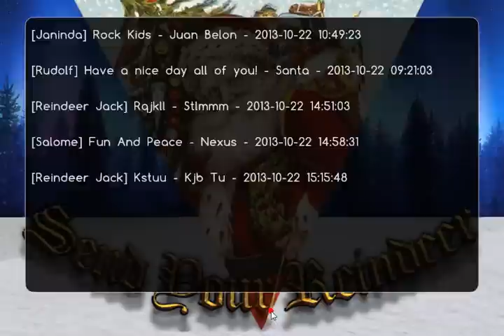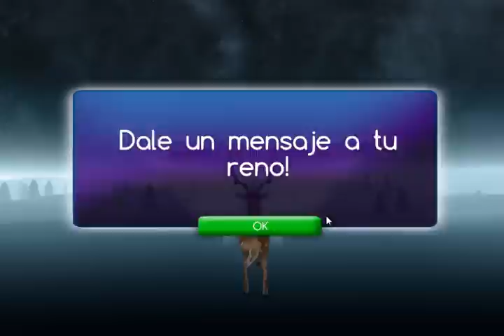GAME : Send your Reindeer to Santa || Envía tu Reno a Santa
[ Español ] ---
Este es el vídeo del juego "Envía tu Reno" hecho para los niños con cáncer.
Está disponible gratuitamente para iOS, Android (Amazon y Google Play), BlackBerry y Windows Phone 8.
Es una demostración de lo que puedes experimentar en el juego. Está en inglés y español.
[ English ] ---
This is a video recorded from the free game "Send Your Reindeer", it is a multiplatform game (iOS,Android,BlackBerry and WP8) made for the cancer children.
The game is in english and spanish.